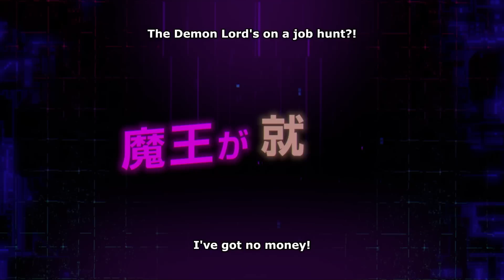Demon Lord 2099 | OFFICIAL TRAILER 2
The cyberpunk metropolis Shinjuku—a massive city-state bedecked with neon signs, towering skyscrapers, and the latest cutting-edge technology. It is here, in year 2099 of the Fused Era, where the legendary Demon Lord Veltol has his second coming five centuries in the making. But this landscape is nothing like the one he conquered all those years ago, for the fusion of magic and engineering has elevated civilization to dazzling, unprecedented heights. Veltol may have been reduced to a historical footnote, but make no mistake…this brave new world will be his for the taking!